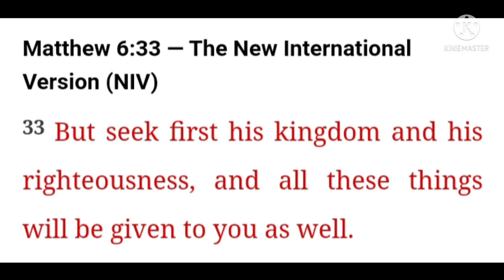Matthew 6:33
Matthew 6:33